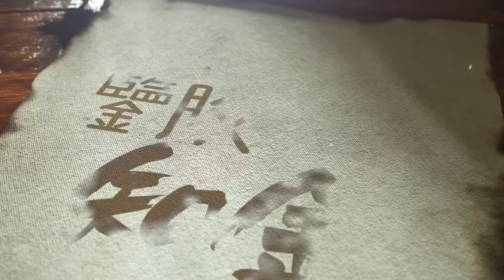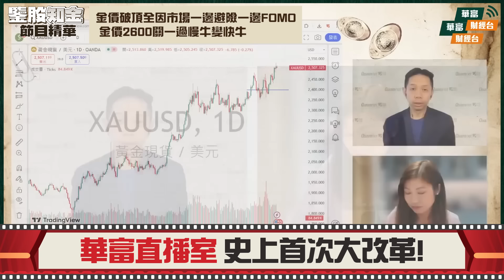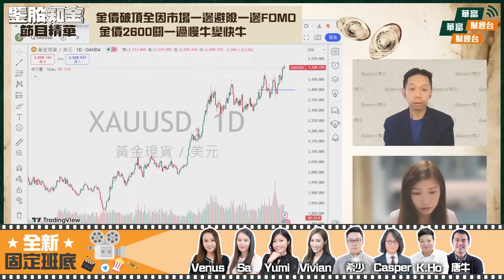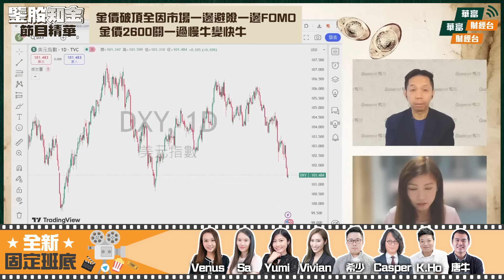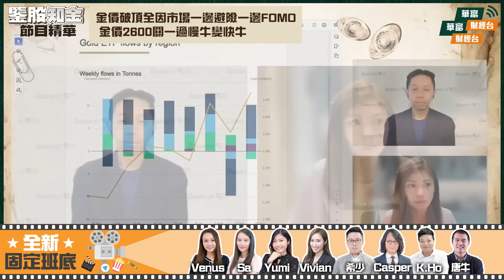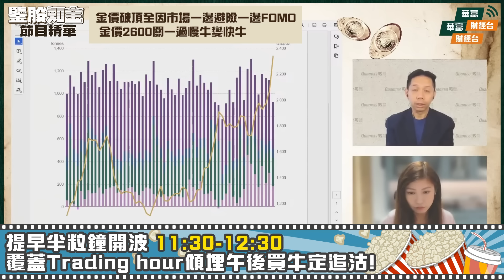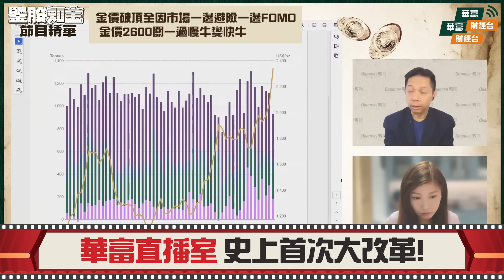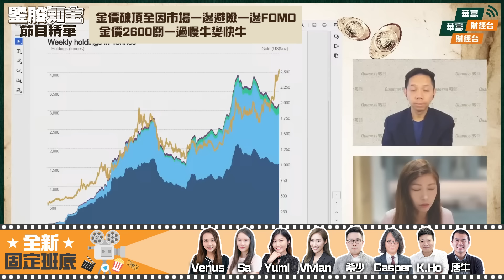【KC博士】金價持續破頂全因市場一邊避險一邊FOMO？ 金價呢波最高睇6000美元！？ || 羅家聰 || Yumi || 24-08-21